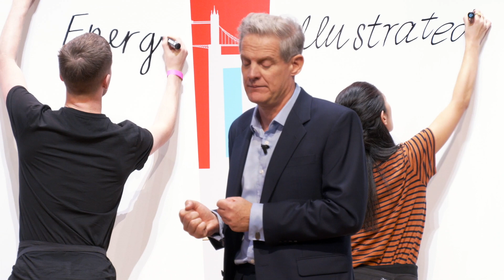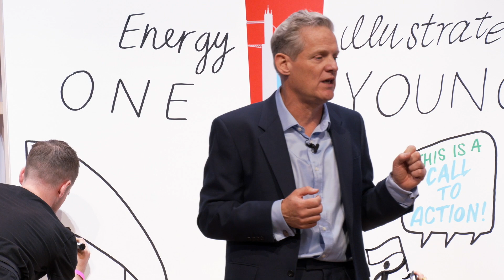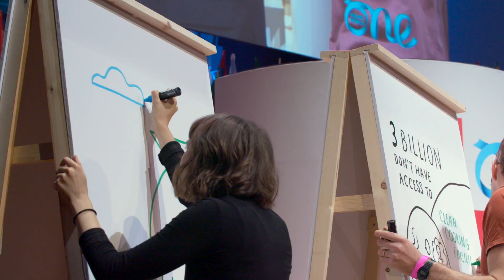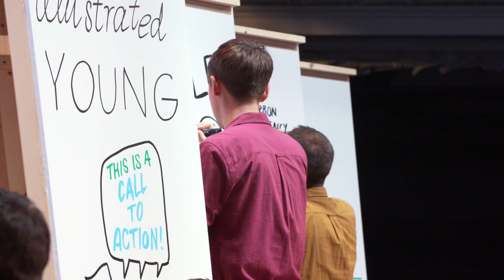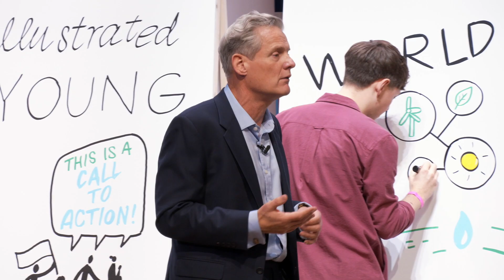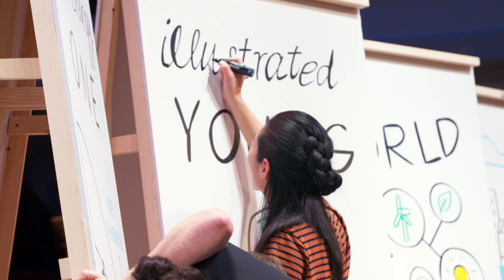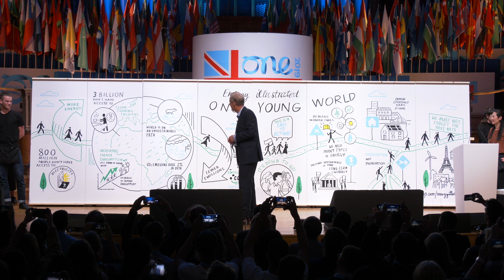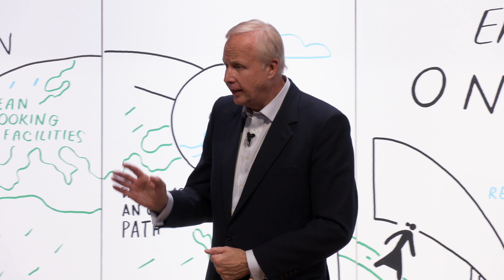Energy Illustrated Episode 6: live at One Young World | bp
In this special episode of Energy Illustrated, we are live at One Young World with Spencer Dale, Callum and Somang.

Join Spencer Dale for a special live edition of Energy Illustrated at One Young World. Spencer teams up once again with illustrators Somang and Callum to visually explore climate change issues and reducing our carbon footprint.

Would you only like to see a specific part of this live presentation at One Young World? Click here for timestamps:
00:00 What is One Young World?
03:42 bp & One Young World
04:32 Tackling climate change
06:08 Samang and Callum join
08:38 The need for more energy
13:00 Our problem to solve

In this playlist, you’ll find more videos about bp’s vision for the future of energy.